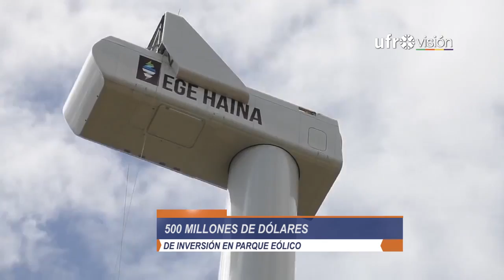Aprueban construcción de parque eólico en provincia de Malleco | UFROVISIÓN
El Core aprobó la construcción de un parque eólico en Malleco. La medida contempla una inversión de 500 millones de dólares y diversas compensaciones para las 7 comunidades mapuche del sector, quienes dieron su aprobación a esta obra.